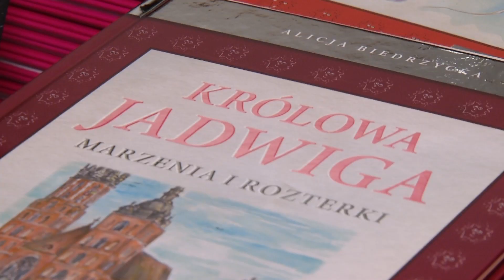Bajki są wciąż najpiękniejszą formą kształcenia dzieci - Magdalena Przetaczek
Nagranie: Targi książki, Zamek Królewski w Warszawie, Arkady Kubickiego

zobacz też (vide):
1. Te Deum Laudamus (latin version) - organ - Basilica of the Sacred Heart of Jesus in Krakow
2. Ave Verum Corpus, natum de Maria Virgine - organ - Basilica of the Sacred Heart of Jesus in Krakow
13. You Raise me up - for organ - organ - church dedicated to Saint. John the Baptist, Krakow

• Ave Maria - Bach/Gounod - on the organs and violin - church of St. John the Baptist in Krakow
• Da pacem Domine - śpiewy łacińskie - śpiewy gregoriańskie - Organs - Convent and the Church of the Capuchin Friars Minor (OFM), Krakow
• Ennio Morricone - Misja - The Mission - for organ (Paweł Piotrowski) - Organs - Convent and the Church of the Capuchin Friars Minor (OFM), Krakow